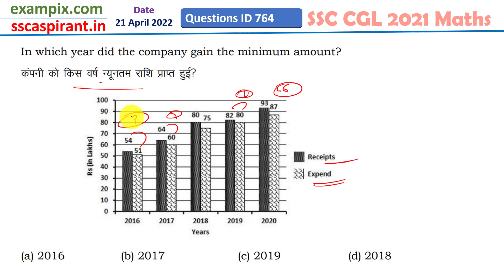कंपनी ने किस वर्ष न्यूनतम राशि प्राप्त की?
In which year did the company gain the minimum amount?